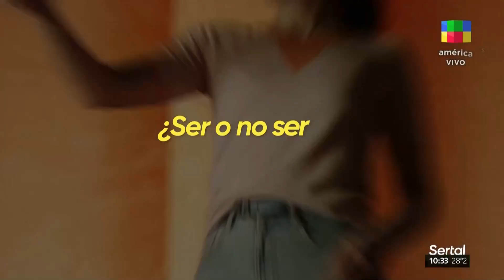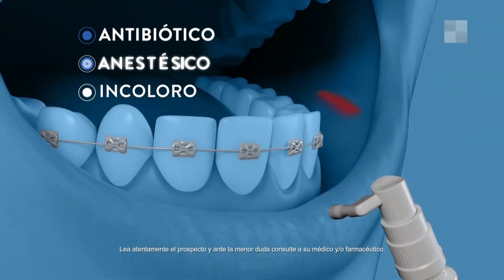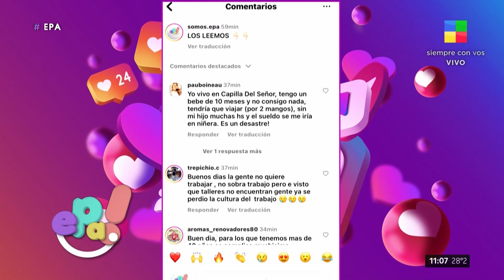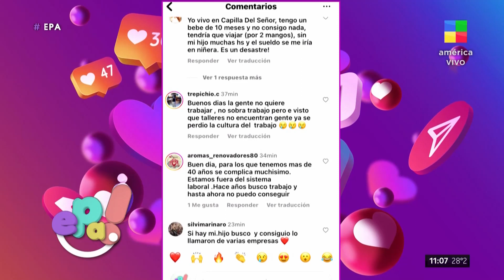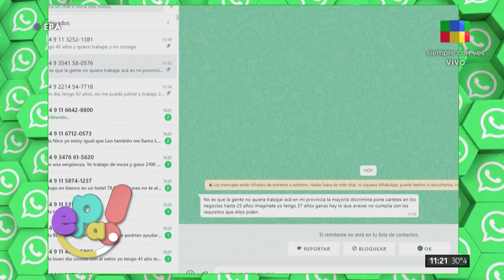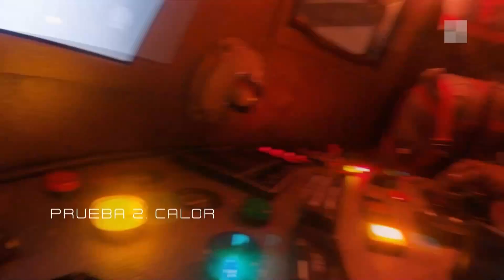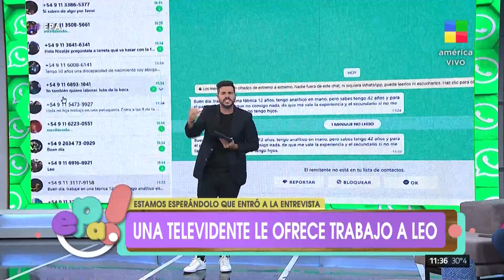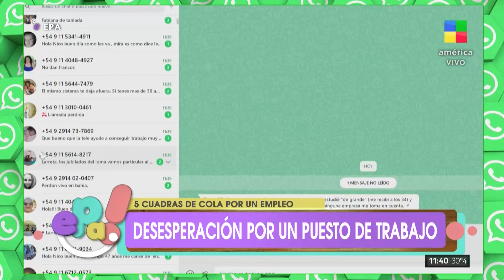Horacio Rodríguez Larreta + Asesinato Alfredo Poggeiti EPA | Programa completo (24/02/23)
EPA! con la conducción de Nicolás Magaldi, junto a Gustavo Grabia, Diana Deglauy, Daniel Ambrosino, Eliana Guercio, Pollo Cerviñoy Santiago del Azar en la cocina. Noticias, entrevistas, recetas, móviles en vivo, música y diversión.